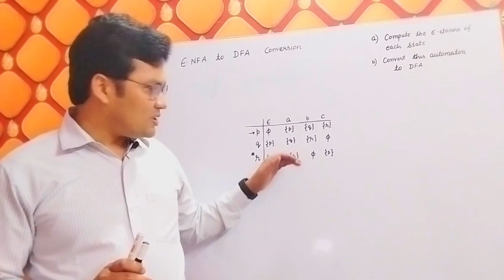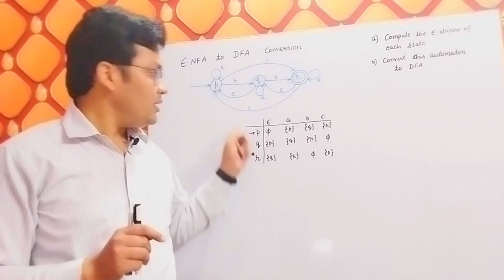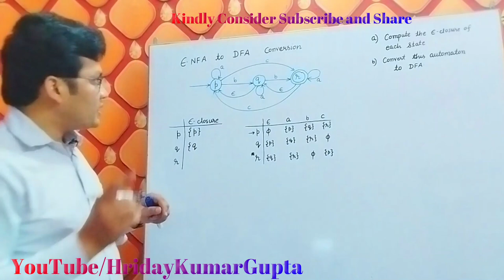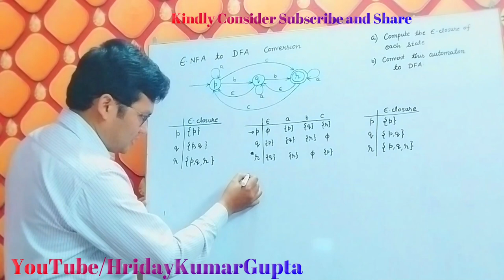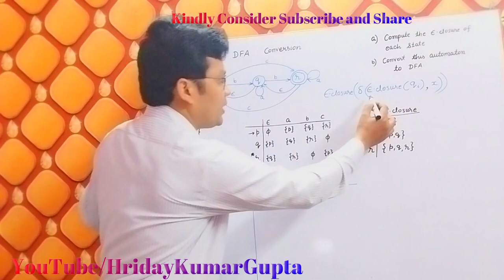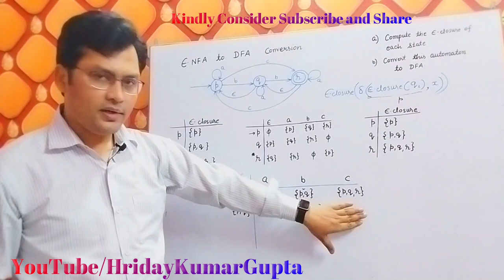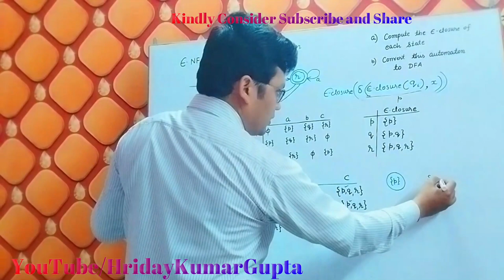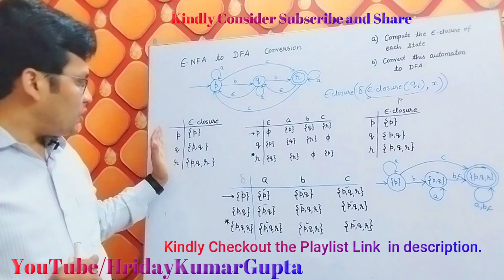epsilon NFA to DFA | TT Method